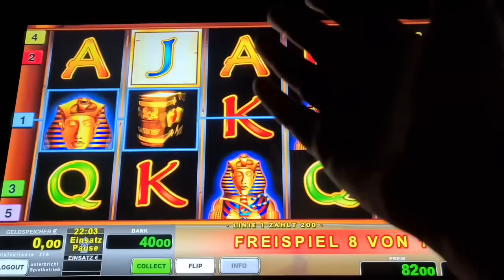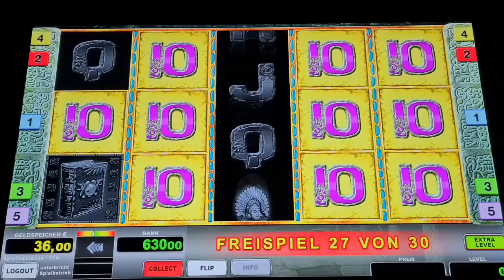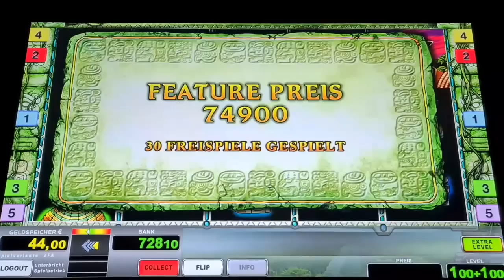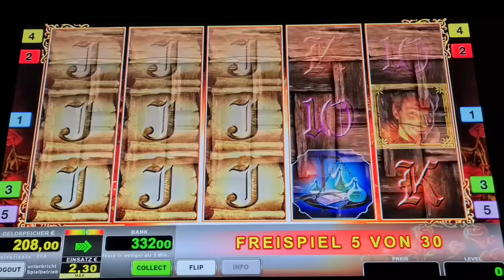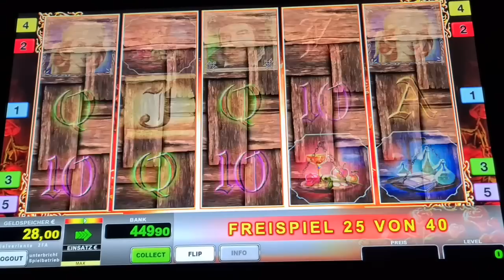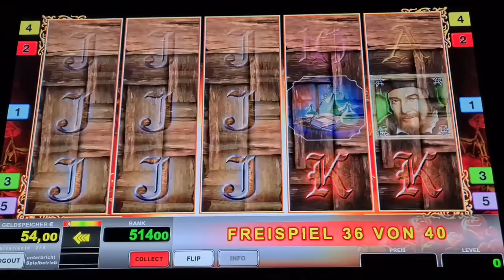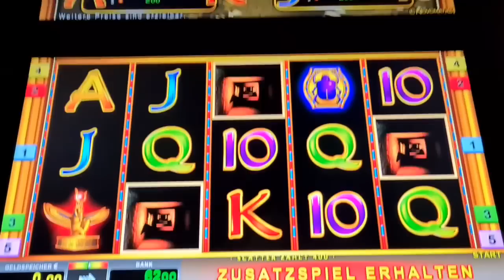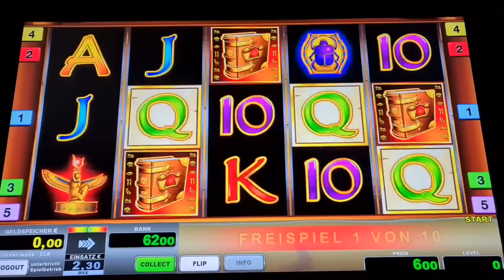Nur Freispiele 2€🔥 Book of Ra Deluxe🔥 Book of Ra Classic 🔥Novoline Spielothek Geht ab